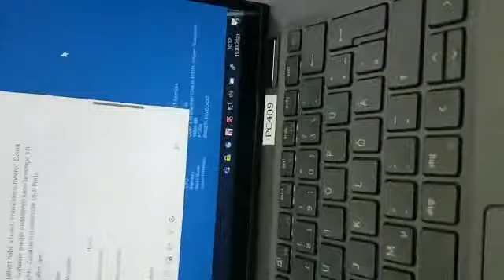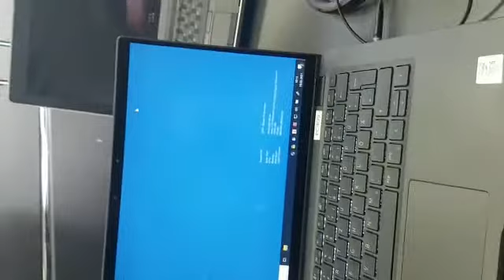Dell Latitude 7410 TouchPad Reagiert nicht..! 😧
Dell Latitude 7410 TouchPad Reagiert nicht mehr 🤔🤔